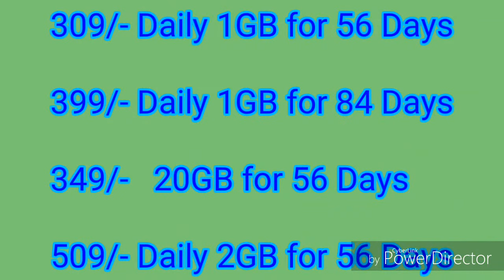Jio New GST PLAN OFFERS after GST in July 2017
New GST PLAN offers in July in 2017 is discussion.
more plans are changes, & Package rate also increase in 2017 after GST.
With Validity also decrease in 2017 after GST.
New plan
309/-
349/-
399/-
509/-
for details please see this video to last time.